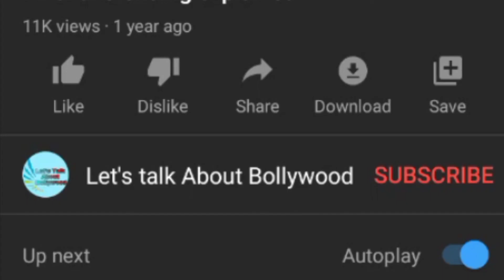Baaghi 3 full story explained | Tiger shroff | shraddha Kapoor | new movie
Hey guys,
In this video I am going to explain full story of Baaghi3 movie, and also give review it if u should watch it or not.

Queries solved about:-
1:-  Let's talk about bollywood
2:-  Baaghi 3 trailer
3:-  Baaghi 3 full movie download
4:-  Baaghi 3 full movie
5:-  Baaghi 3 full movie 2019 hd
6:-  Baaghi 3 action scene
7:-  Baaghi 3 songs
8:-  Baaghi 3 2020
9:-   Baaghi 3 public reaction
10:-  Baaghi 3
11:-  Baaghi 3 Box office collection
12:-  Baaghi 3 movie review
13:-  Tiger shroff new movie
14:- bollywood news
15:-  Bollywood
16:- Baaghi 3 story
17:- Baaghi 3 movie
18:- story
19:- Baaghi 3 movie story explained
20:- story of Baaghi 3
22:- Baaghi 3 ending explained
23:- टाइगर श्राॅफ की नई मूवी
24:- Baaghi 3 movie explained in hindi
25:- Shraddha kapoor today
26:- Bollywood reaction
Tiger shroff story